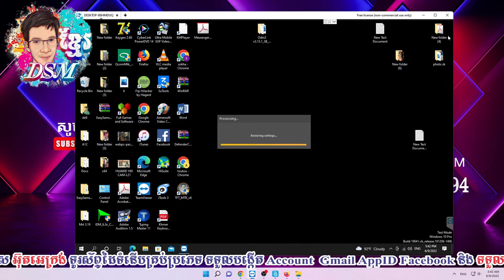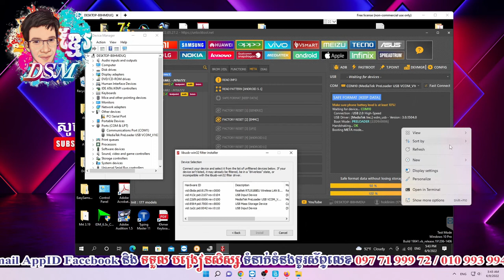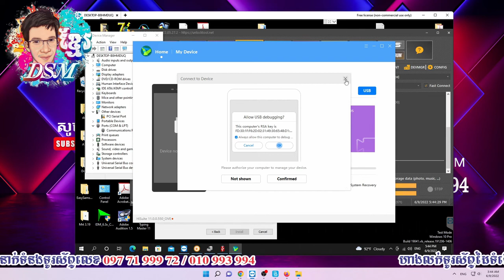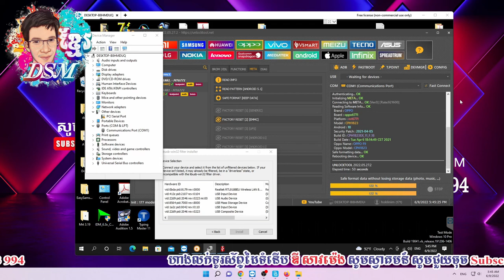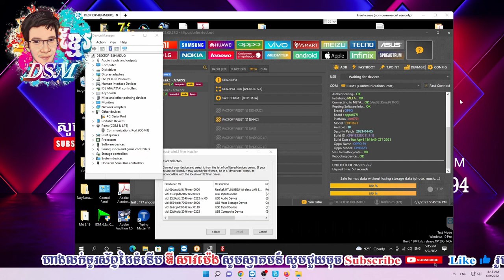OPPO F9 Unlock password Unlocktool by DSMKHMER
► សូមបងប្អូនជួយចុច Subscribe ហើយចុចត្រង់រូបកណ្តឹងដើម្បីទទួលបានវីដេអូថ្មីៗ នឹងបទចម្រៀងពិរោះៗមុនគេតែម្តង ។ ► សូមអរគុណចំពោះការចូលមកទស្សនា និងស្តាប់កំសាន្តបទចម្រៀងពិរោះៗ នៅក្នុងឆាណែល តោះចូល ស្តាប់បទពិរោះៗ សូមខន្តីអភ័យទោសរាល់កំហុសឆ្គងក្នុងការសម្តែង ពីព្រោះទាំងការសម្តែង បច្ចេកទេស ថត និងកាត់ត នៅមានកម្រិតនៅឡើយ។ ពួកយើងជាក្រុមកំប្លែង KimSavPhearithOfficial KarunaTeam ឬ ក្រុមករុណា ដែលទើបចាប់ផ្តើម ដូចនេះការសម្តែងមិនទាន់បានល្អដូចជាក្រុមសម្តែង រតន:វិបុល, yongye, ដូច្នឹងផង, កំប្លែងហ្មង, កំប្លែងctn, កំប្លែងពាក់មី, ដែលជាក្រុមកំប្លែងមានបទពិសោធន៍ខ្ពស់ឡើយ។ សូមអរគុណសម្រាប់ការតាមដាន និងគាំទ្រ លើកទឹកចិត្តដល់ក្រុមពួកយើង។ ពួកយើងនឹងខិតខំសម្រឹតសម្រាំងនិងបង្កើតទស្សនីយភាពថ្មីៗ ប្លែកៗជូនពុកម៉ែបងប្អូនទស្សនា ជាបន្តបន្ទាប់នៅពេលឆាប់ៗ ខាងមុខនេះ!។ * រាល់វីដេអូ ដែលជាសមិទ្ធិផលរបស់ឆាណែលយើងខ្ញុំ មិនអនុញ្ញាត្តិអោយផូសបន្ត នៅលើយូធូបឡើយ។ សូមបងប្អូនមេត្តាអធ្យាស្រ័យ។ FACEBOOK YOUTUBE

-This channel so happy to share incloudes most of technical news and information about more solution everyday with phone and software fix.